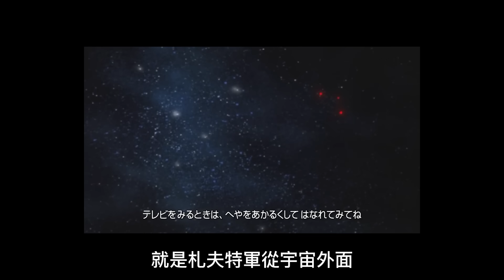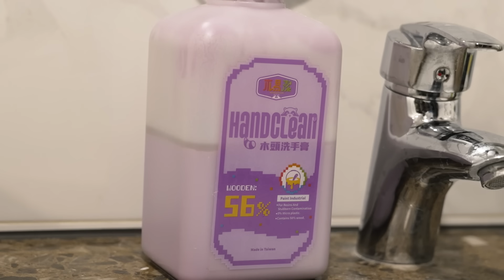SEED列車-噴神暴走單幹五小強!MG暴風鋼彈火力全開!!平噴也能做出夢幻逸品!!!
MAD SEED列車新車次開車囉🔥
阿智爆走決定要單幹GAT-X系列中5架MG機體!!
首次挑戰機體就是武裝火力最誇張的-暴風鋼彈🔥

除了雙肩裝載220mm六連裝飛莢艙，
後側還有350mm發射器和一門94mm高能收束火線步槍，
結合後還能變成長射程的超高脈衝遠程狙擊步槍與反裝甲霰彈炮。

能夠結合的雙炮真的是太兇、太威了啦!!
你是不是跟我一樣還想看到更多機體細節呢?
今晚8:00首播!
歡迎大家一起看阿智做模型、一起來聊天討論吧😆
MADWORKS MH-16 新版平價塑膠刀柄 多功能刀柄 (紅)

MADWORKS MH-17 新版平價塑膠刀柄 多功能刀柄 (黑)

預購5月 MADWORKS MH-18 新版平價塑膠刀柄 多功能刀柄 (銀)

預購7月 MADWORKS XXX0 Mr.PRO PREMIUM CHISELS 超細晶粒度鎢鋼雕刻刀

MADWORKS 單售 LIGHT替換式雕刻刀 刻線刀 0.15/0.2/0.3/0.5mm

MADWORKS DLC類鑽石塗層替換式雕刻刀 刻線良品 0.1~0.5mm

MADWORKS JM-00 噴筆-0.35 附調壓閥 可換噴杯 子彈型噴嘴

MADWORKS JM-01 噴筆-0.35 可換噴杯 子彈型噴嘴

預購3月 木易潔 油漆膠水 洗手膏 洗手乳 洗淨模型油漆膠水 掛勾型 60ml

預購3月 木易潔 油漆膠水 洗手膏 洗手乳 洗淨模型油漆膠水 200ml

預購3月 木易潔 油漆膠水 洗手膏 洗手乳 洗淨模型油漆膠水 1000ml